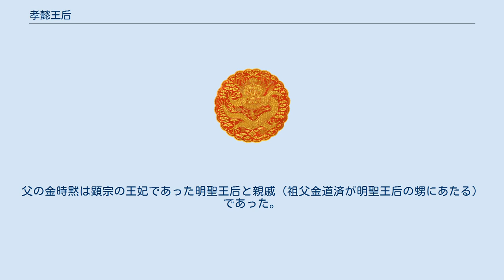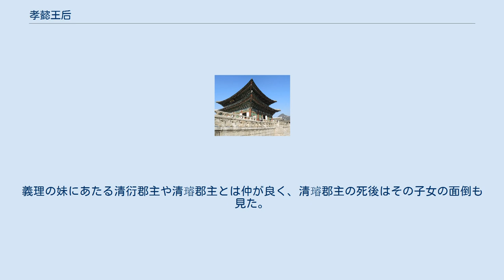孝懿王后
孝懿王后 金氏（こういおうこう きんし、ヒョウィワンフ キムシ）は、李氏朝鮮第22代国王である正祖の正妃。
本貫は清風金氏。
 清原府院君金時黙と、その妻唐城府夫人洪氏の娘として生まれる。
父の金時黙は顕宗の王妃であった明聖王后と親戚（祖父金道済が明聖王后の甥にあたる）であった。
清風金氏より世孫嬪（王の跡継ぎにあたる孫の正室）を、との英祖の意向により世孫李祘の正室に選ばれ、離宮に入宮したが、天然痘を患ったため回復を待った後、乾隆27年（1762年）2月、10歳で李祘と結婚して世孫嬪に冊封された。
金氏の従姉妹は李祘の実母恵慶宮洪氏の弟と結婚し、王室と二重三重の姻戚関係を持つこととなった。
 乾隆41年（1776年）、夫・李祘が即位して正祖となったことに伴い王后に冊封された。
正祖との間に子がなかったため、後宮のひとり綏嬪朴氏が産んだ李玜（後の純祖）を養子とした。
嘉慶5年（1800年）に正祖が薨去した後は王大妃となった。
 生前の金氏には尊号を与える話が多くあったが、これらを全て拒絶していた。
道光元年（1821年）に69歳で薨去した後、水原（現在の華城市）の健陵に埋葬された。
また尊号として「睿敬慈粹孝懿王后」が追贈されたが、後に「荘徽」も追贈されて「荘徽睿敬慈粹孝懿王后」となった。
光武3年（1899年）には正祖が高宗より「正祖宣皇帝」と追尊されたことに伴い、「宣皇后」と追尊された。
 知性では姑の恵慶宮洪氏をも凌ぐと言われ、宮中で感心されていたという。
また孝心が篤く、義祖母にあたる貞純王后や姑の恵慶宮洪氏によく仕えたので、宮中で感嘆しない人がいなかったと伝えられる。
義父の姉妹である和緩翁主のいびりも物ともしなかった。
義理の妹にあたる清衍郡主や清璿郡主とは仲が良く、清璿郡主の死後はその子女の面倒も見た。